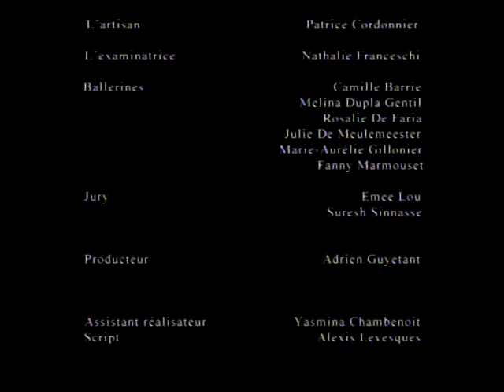"Ninon" par la Compagnie JCDM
Chorégraphie: S.de Meulemeester